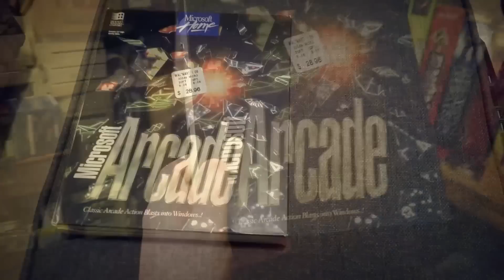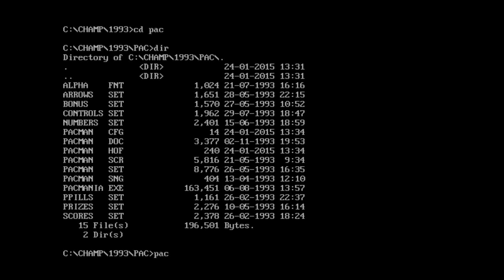LGR - CHAMP Arcade Games for DOS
CHAMProgramming was a champion of arcade game conversions for MS-DOS! A retrospective of all their games, from CHAMP Kong onward.